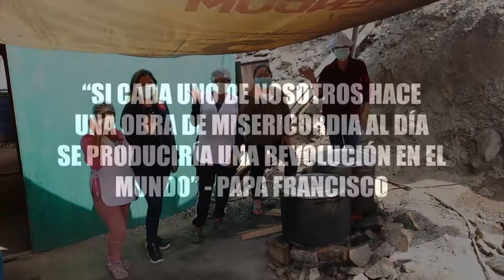Cocinas Mejoradas en ollas comunes y comedores parroquiales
¿QUÉ ES UNA COCINA MEJORADA?

Es una estructura sólida para la cocción de alimentos. Está construida de adobe, ladrillos y barro mejorado.

Partes de la cocina mejorada:
La cocina mejorada tiene una cámara de ventilación, una cámara de combustión y una chimenea.
Las ollas de acuerdo a sus tamaños se asientan en una losa o plancha de fierro fundido, la que tiene a su vez anillos reductores.
Las cocinas mejoradas a leña funcionan bajo el principio de las cocinas tipo “rocket”. Tiene a su vez en el interior de su estructura, una cama refractaria cuya finalidad es mantener el calor acumulado de la cocina mejorada.

Ayúdanos a continuar transformando la vida de las personas vulnerables a nivel nacional con la atención en Ollas Comunes y Comedores Parroquiales.
Puedes donar alimentos perecibles y no perecibles, utensilios de cocina y menajería, así como productos de limpieza.

También puedes realizar tu aporte económico en:
✅Banco de Crédito del Perú
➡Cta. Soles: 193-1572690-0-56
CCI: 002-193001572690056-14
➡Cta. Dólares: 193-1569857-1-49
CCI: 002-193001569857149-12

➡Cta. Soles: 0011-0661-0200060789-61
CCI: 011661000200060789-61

✅Yape
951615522